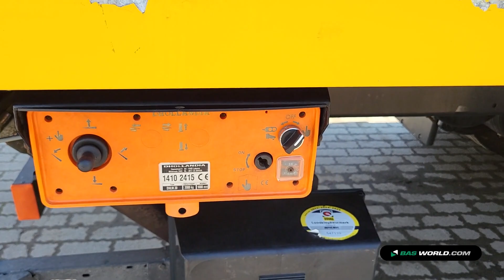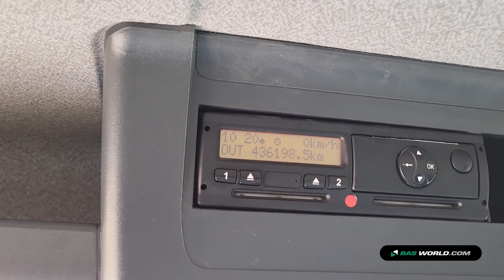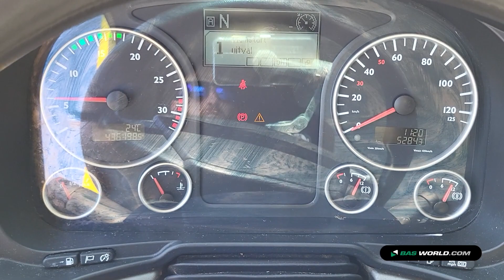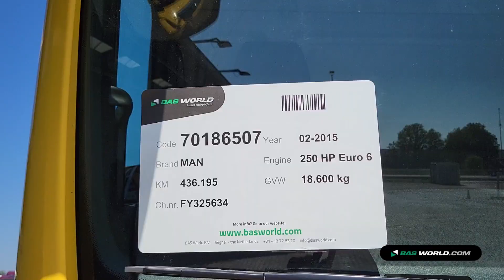70186507 MAN TGM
MAN TGM